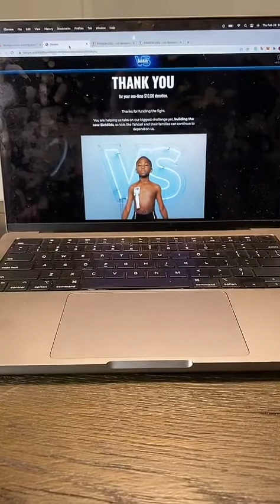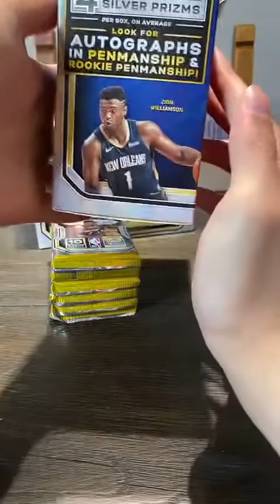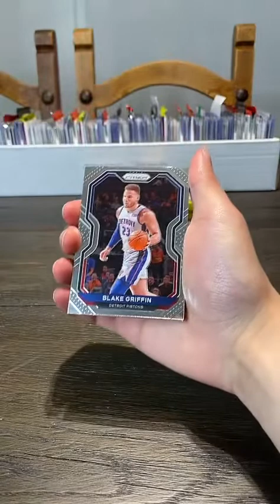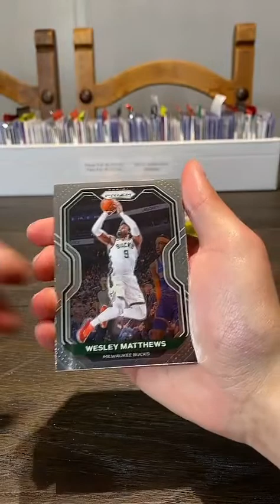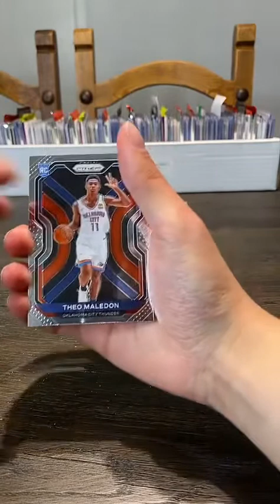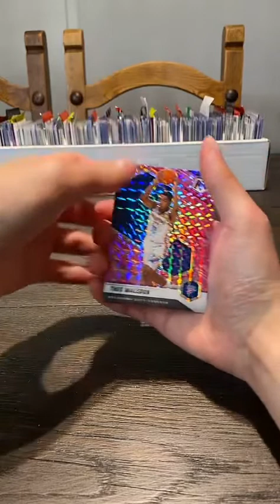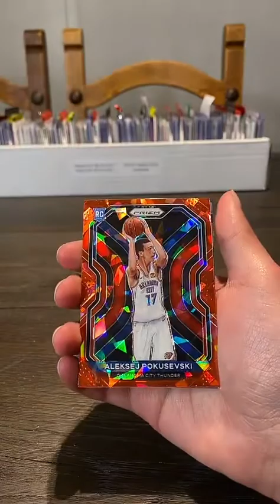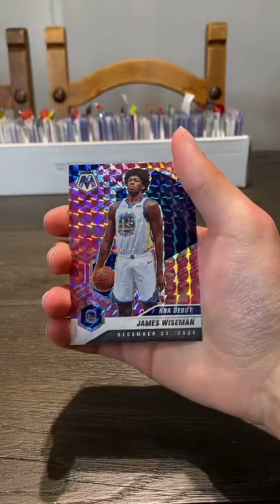2020-21 Panini Prizm NBA Basketball Mega Box Break (2 boxes) Live Team Break